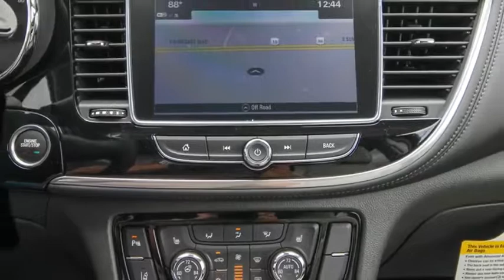2019 Buick Encore Ocala, The Villages, Brooksville, Chiefland, Homosassa FL N19512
Winterberry Red Metallic  2019 Buick Encore available in Homosassa, Florida at Eagle Buick GMC. Servicing the Ocala, The Villages, Brooksville, Chiefland, FL area.

Red Metallic 2019 Buick Encore Essence FWD 6-Speed Automatic 1.4L 4-Cylinder Turbocharged  25/30 City/Highway MPG